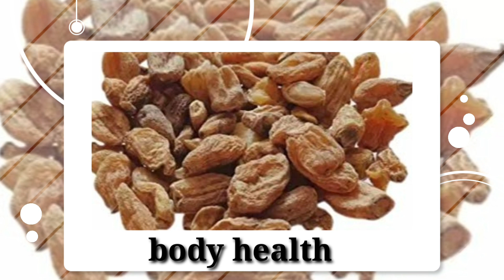Eat this for long lasting || इससे बीवी हो जाएगी खुश | ओर आपकी परेशानी हो जाएगी खत्म isabgol drink